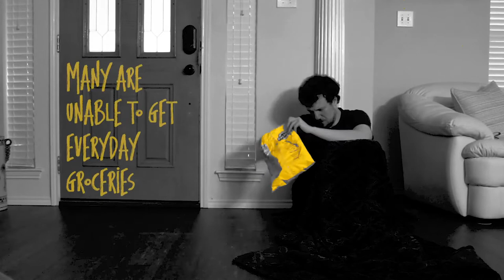Short Film PSA - Pandemic Hoarding